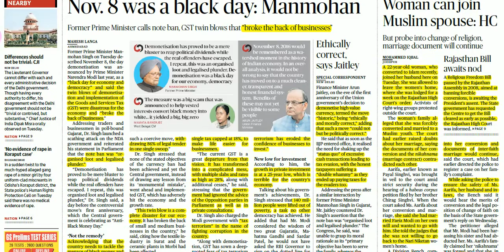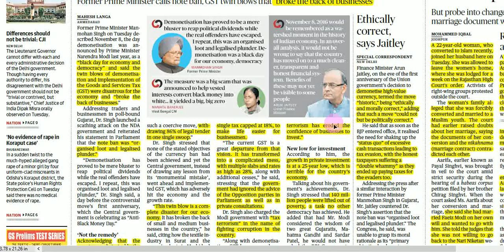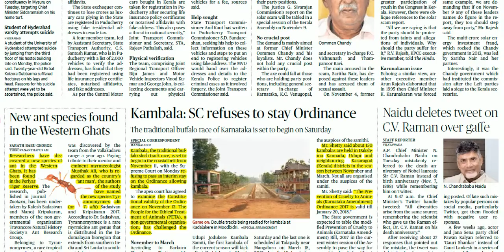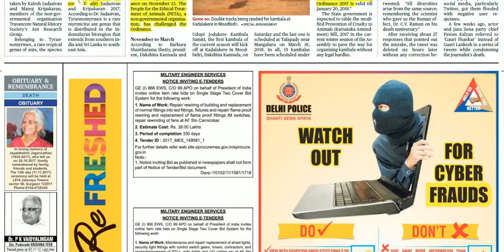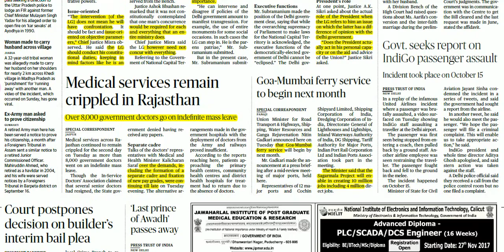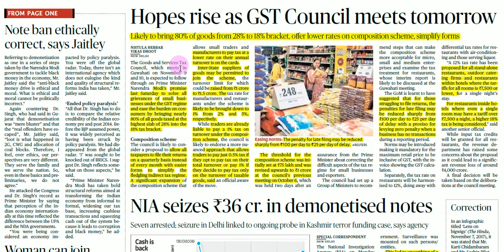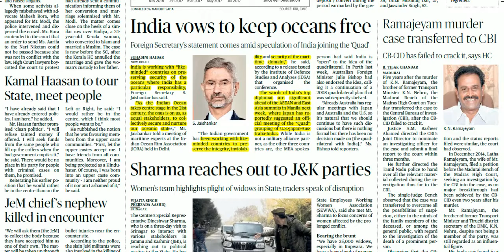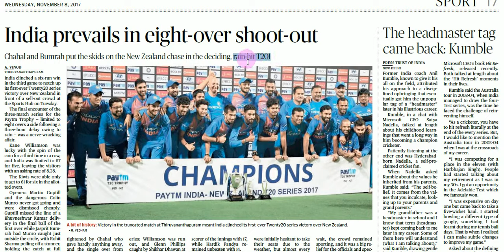Hindu News Analysis in Hindi ! 8 NOVEMBER 2017! UPSC/UPPSC/PSCs